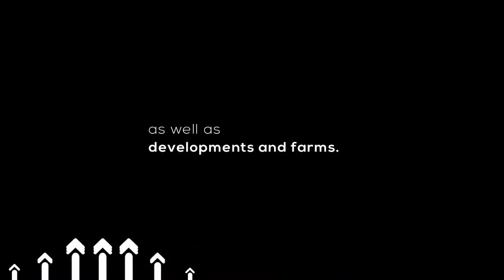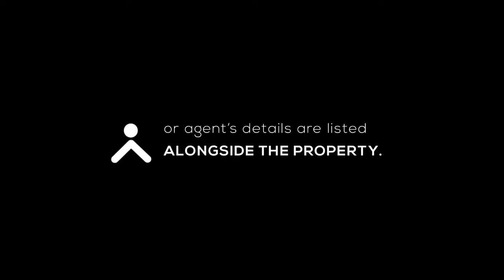EPISODE 37: TAURAI JACK UNPACKS HOW HIS TRIALS AND TRIBULATIONS PAVED WAY FOR SUCCESS (PART 2)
Could failure be the inevitable key ingredient for the recipe of success?

The conversation continues tonight at 8 pm as our guest unpacks so much more about how he cooked a strategy to overcome challenges on the way to success.